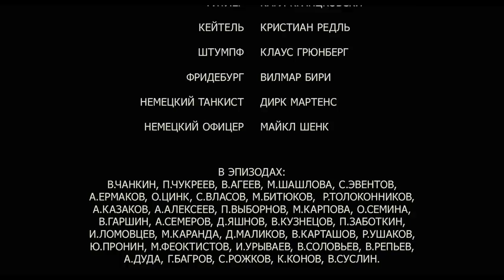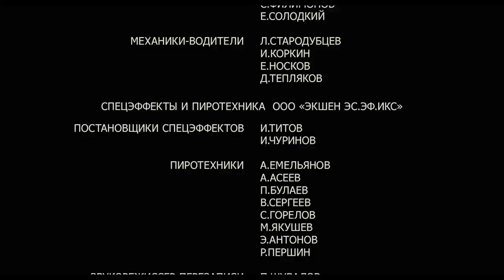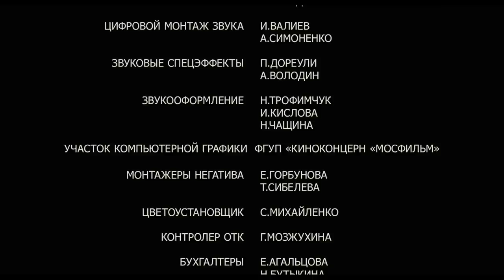The White Tiger (with english subtitles) (War movie, Director: Karen Shakhnazarov, 2012)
Incredible rumors circulate among Soviet soldiers about a mysterious German tank that suddenly appears and disappears on the battlefield, destroying everything in its path. This is the White Tiger, the devil no one can handle. After one of such battles, a badly burnt tank driver is found in a disabled Soviet tank. Surviving such monstrous burns is impossible, but the tank driver is quickly on the mend. Doctors are perplexed and throw up their hands, assuring that it’s a miracle.

Still, this man does not remember who he is, where he comes from, but he knows one thing - the mystical German tank does exist. He believes that the war has given him back his life to rid the world of the killer tank, the White Tiger. What’s that? A fantasy? A mirage? Third Reich’s secret weapon? Or did he discover the ultimate secret of the war?

Directed by: Karen Shakhnazarov
Written by: Aleksandr Borodyansky, Karen Shakhnazarov
Directors of photography: Alexander Kuznetsov, Alik Tagirov
Production designers: Sergei Fevralev, Irina Ochina

Starring: Alexei Vertkov, Vitaly Kishchenko, Valery Grishko, Alexander Vakhov, Dmitry Bykovsky, Gerasim Arkhipov, Vitaly Dordzhiev, Vladimir Ilyin, Maria Shashlova, Carl Kranzkowski, Christian Redl, Klaus Grünberg, Wilmar Biri